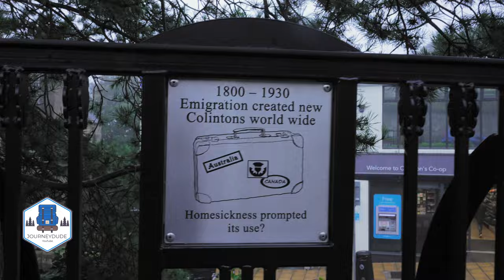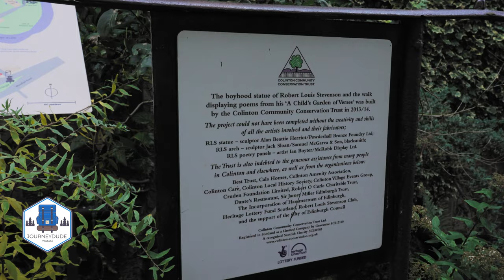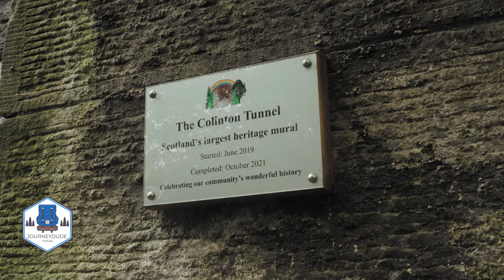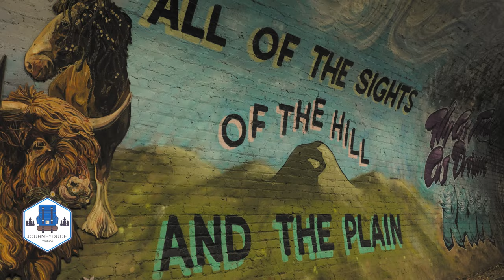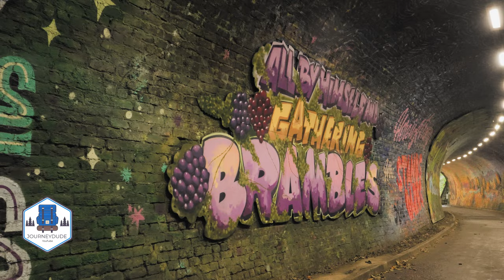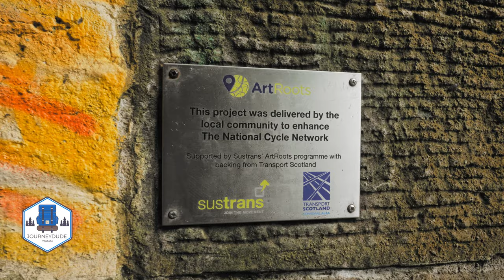Amazing story of Colinton tunnel and Robert Louis Stevenson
There is nothing more beautiful than a misty autumn morning. I was stunned by the magical atmosphere of Colinton. Colinton's history dates back to the 11 century. This little Edinburgh suburb has many visitors such as Scottish queens and kings, or Oliver Cromwell who destroyed Colinton castle in the 15th century. Castle serves this day as a school. Colinton plays important role in the English Civil War as well. And local parish church founded in 1095 plays its role here. You can still find the village war memorial on the church's kirkyard.

As a kid, I loved the book treasure island and dr Jekyll and Mr. Hyde, Persona of Rober Luis Stevenson author of these books are closely tied with Colington, its parish church, and the grounds and estates around. As a child, Robert Louis Stevenson frequently visited the manse in Colinton, where his maternal grandfather, Dr. Lewis Balfour, lived while he was the Minister of the Parish Church.
His series of poems entitled, A Child’s Garden of Verses was inspired by his time spent in the Colinton village. Robert was also a well-known traveler, actually, one of the most know travelers of his time. His stories from Samoa, Australia, and many places in the pacific inspired many novels, poems, and adventure seekers to follow in his footsteps.

When you finally arrive at the Colinton tunnel, you will be wowed by a beautiful mural art project. The whole tunnel is a poem from a Railway Carriage which inspired the local community to do this beautiful art project. The mural in Colinton Tunnel was created to bring more visitors to Colinton. Grabbing your coffee means great support for the small local community here. The tunnel itself and its renovation improved community safety. At some point … not many years ago tunnel has been a dark dangerous and dirty place. Actually, this beautiful mural lifted the local spirit. People respect it. This whole beautiful art experience has been created by local people, and school kids. Enjoy this beautiful place, as it is one of the true hidden gems of Scotland. The Colinton Tunnel is free and accessible at all times